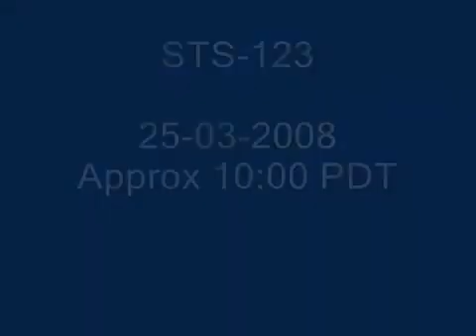U.F.O from N.A.S.A missione STS-123 Endeavour 25/03/2008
é da un pò di tempo che non si riescono più a visionare le missioni spaziali della N.A.S.A via satellite...ma non importa basta solo qualche piccolo spezzone per notare molte cose. che ne pensate di questo?Recentissimo e curioso filmato della nasa nell'ultima missione STS-123 Endeavour...